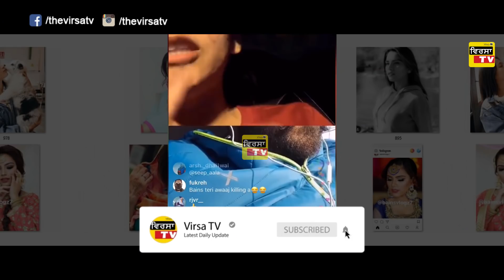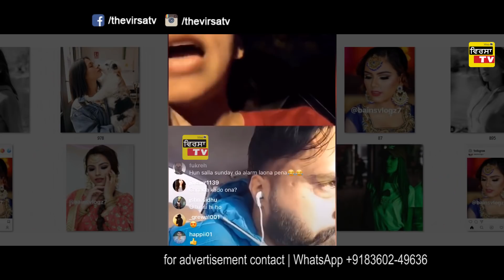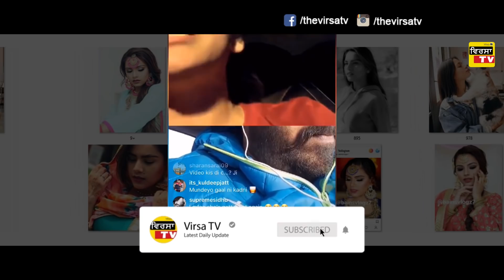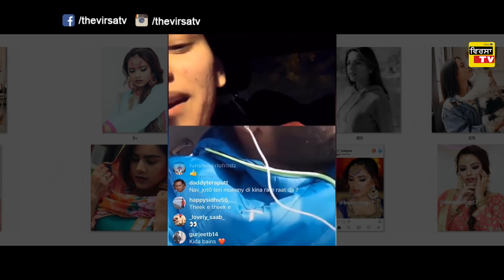ਵੱਡਾ ਖੁਲਾਸਾ ! Cali Wali Jatti Bains hoyi live te khole Raaz - ਮੇਰੇ ਨਾਲ ਬਹੁਤ ਧੱਕਾ ਕੀਤਾ